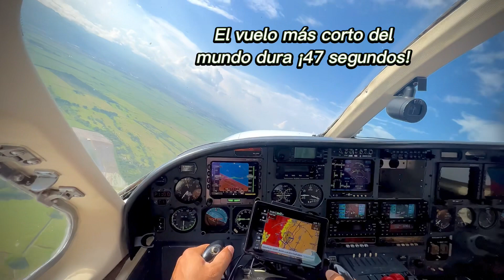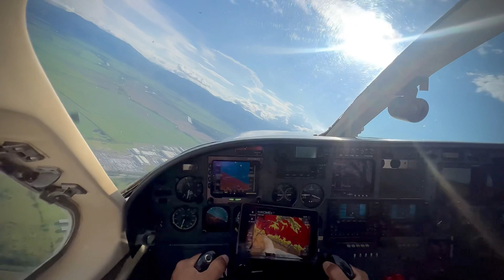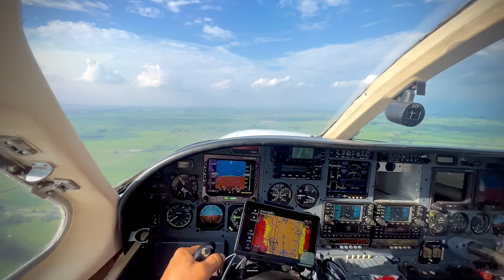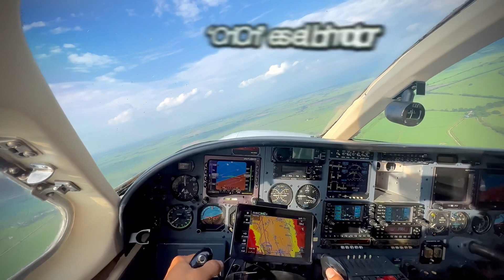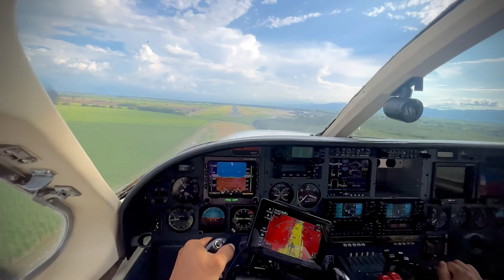Datos MUY curiosos de la aviación .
Estos son algunos datos curiosos de la Aviación